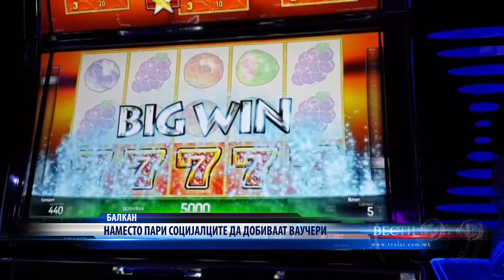НАМЕСТО ПАРИ СОЦИЈАЛЦИТЕ ДА ДОБИВААТ ВАУЧЕРИ 22 02 2020